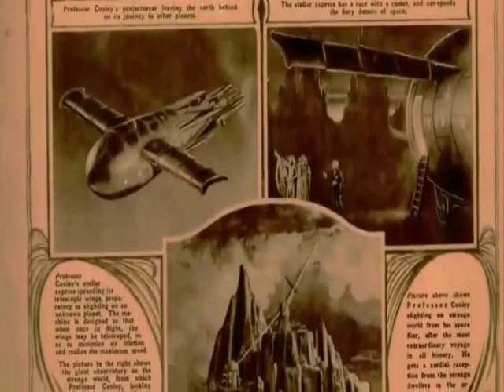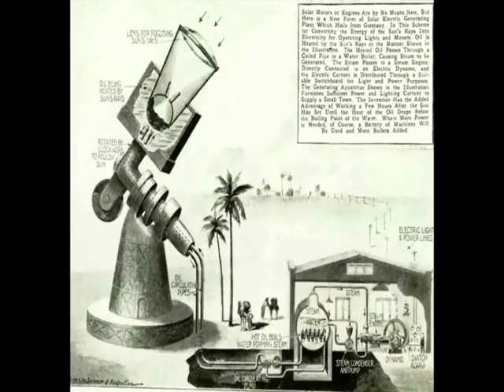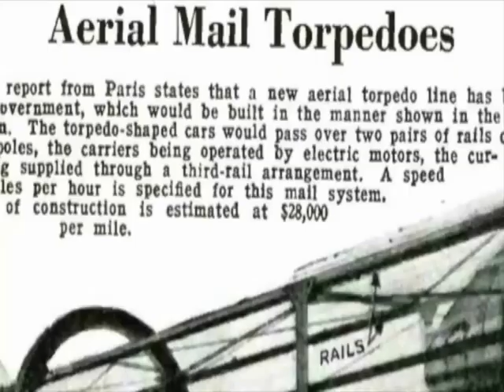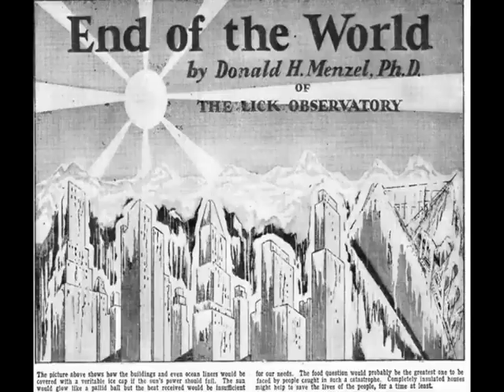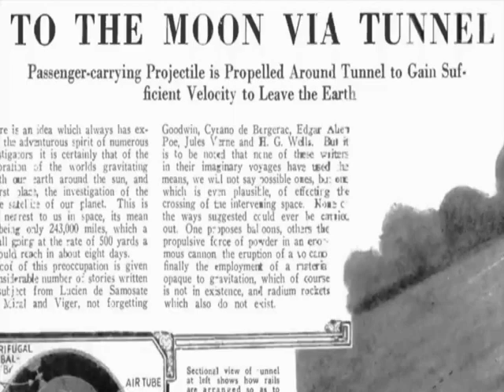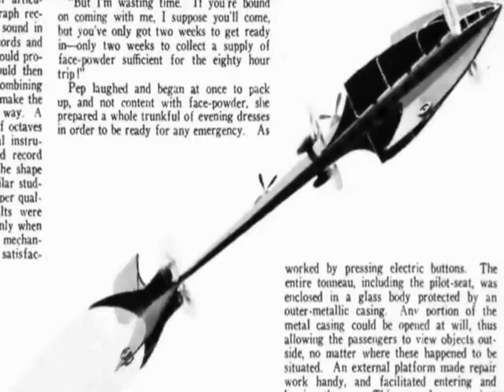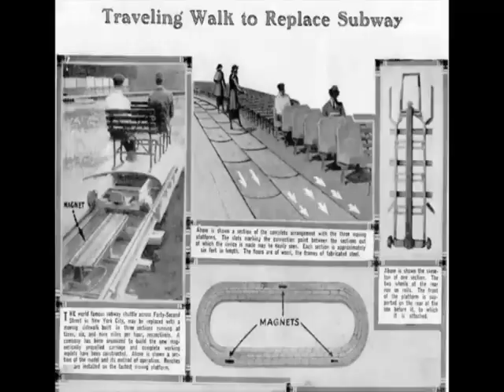The Future Past